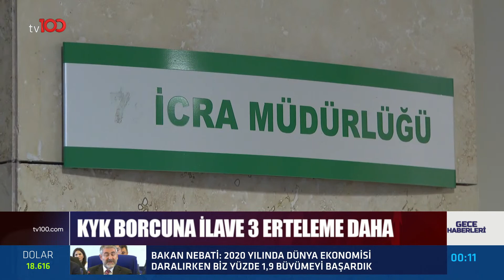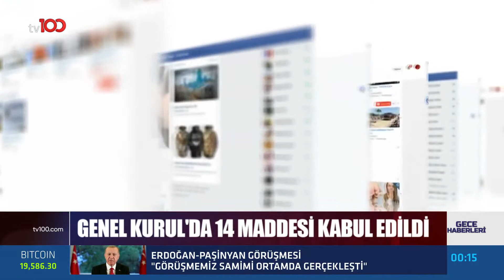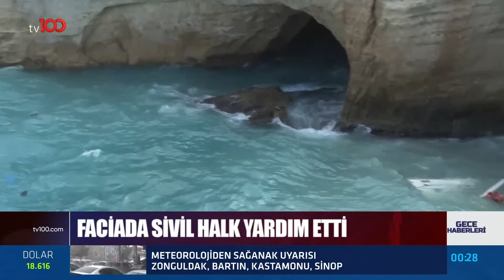Gökhan Taşkın ile Gece Haberleri - 7 Ekim 2022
TÜRKSAT 4A
Frekans: 12729
Sembol: 30000
Polarizasyon: V (Dikey)